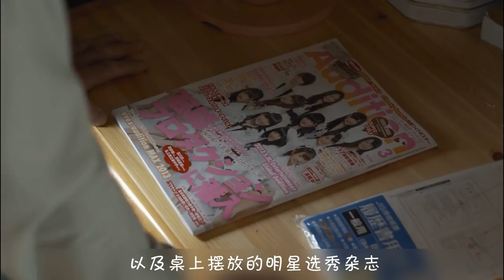【少年】日本22岁大学毕业的宅女，一年365天全在家里蹲着，工作也不找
《不求上进的玉子》是2013年11月23日上映的日本剧情片。由山下敦弘导演，向井康介编剧，前田敦子主演。该片讲述了大学毕业后变成“家里蹲”的女主人公玉子，在经历一年四季的交替更迭和生活中点点滴滴的小事后，终于鼓起勇气迈出家门的故事。